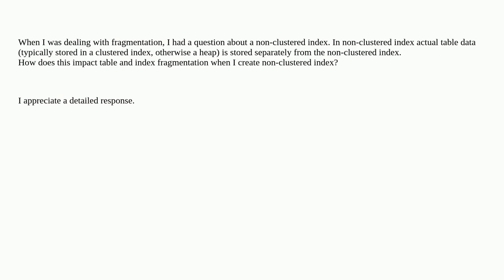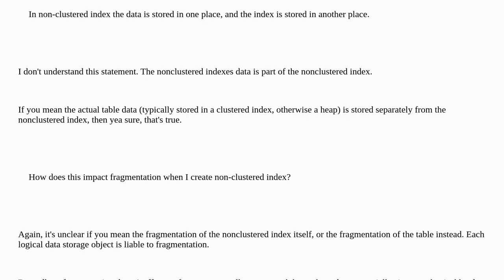Dba: Fragmentation when creating non-clustered index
Fragmentation when creating non-clustered index

A special thanks goes out to the community

  sql-server fragmentation nonclustered-index